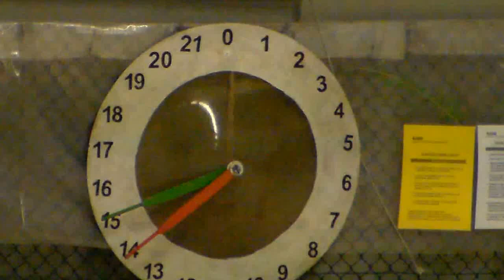15R 15V HDV 0028